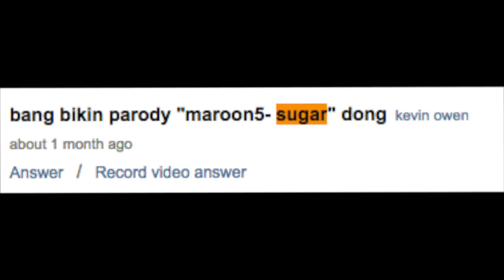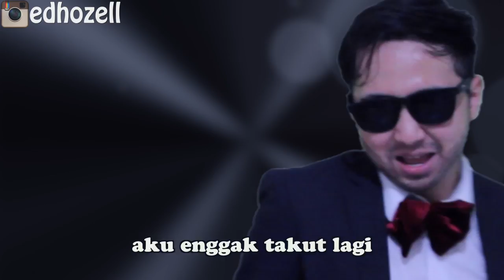BEGAL - SUGAR MAROON 5 PARODI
Parodi Maroon 5 - Sugar yang bertemakan begal yang sedang marak, setelah nonton ini niscaya anda akan bisa melewati begal

aksi begal marak dimana mana beberapa diantaranya yang di anggap daerah rawan begal adalah depok dan tangerang, polisi sudah berusaha untuk menindaknya namun tentunya apabila masyarakat bersatu bersama sama untuk memberantas begal, pastinya proses pemberantasan begal ini akan jauh lebih cepat

begal adalah masalah yang serius tapi dalam parodi ini gw kemas dalam parodi yang sederhana sekedar mengingatkan bahwa begal itu bisa terjadi loh kepada siapapun, dan harus punya persiapan yang baik untuk menghadapi begal di jalan

terima kasih buat troopz vroh n sistah yang sudah request, maaf gak dimasukin semuanya karena tiba2 jadi banyak bangettt

xoxo